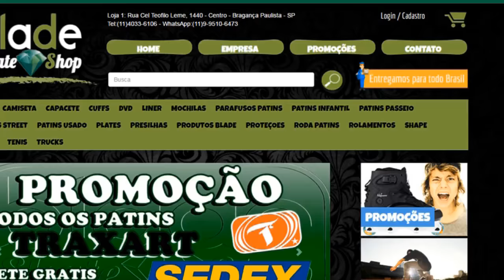Patins Street - Edit dos Inscritos #3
Fala galera pra você a terceira edit dos inscritos.